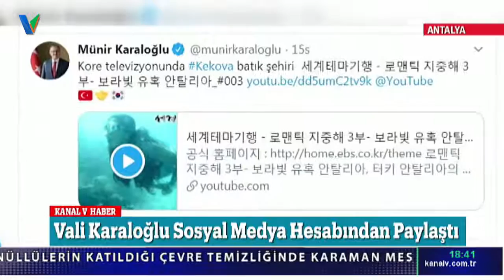Güney Kore Kanalı, Antalya'yı Tanıttı... 23 EYLÜL 2019 KANALV ANAHABER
TEMATİK DÜNYA TURU KAPSAMINDA AKDENİZ'İ GEZEN EKİP, ANTALYA'NIN KAŞ VE DEMRE İLÇESİ'NDE DALIŞ TURİZMİNİ TANITTI. EKİP DAHA SONRA AYDIN'IN KUYUCAK İLÇESİ'NDEKİ LAVANTA BAHÇELERİNİ GÖRÜNTÜLEDİ VE BİR AİLENİN AKŞAM YEMEĞİNE MİSAFİR OLDU.
HABER: AKİF ARICI